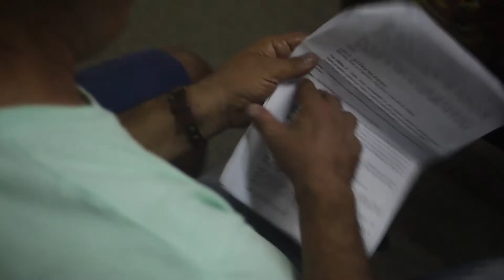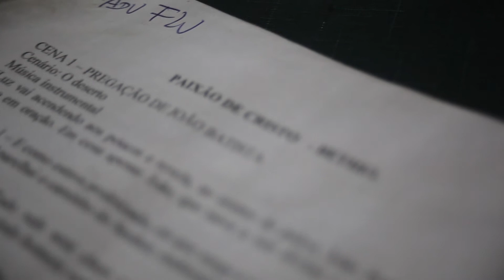Paixao de Cristo Bethel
Matéria feito durante ensaio de Paixäo de Cristo Bethel, no hotel serrano, no auditório, onde é ensaiado a peça, mostrando um pouco desse projeto, com alguns takes de cenas, sem figurino, entrevista com o Diretor Anderson Frigate, atores, o Produtor e Diretor geral Odério filho e entrevista dos atores.

Abertura e entrevista : Kadu Flu

Imagens : Felipe Câmera

Edição : Kadu Flu

o canal Arte Tudo é um produto da Kaduflu produçōes